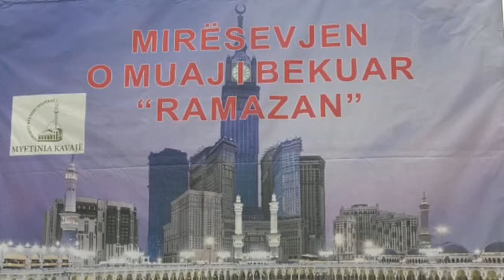Kavajë, Myftiu Besnik Leçini mesazh urimi me rastin e Muajit të Madhërueshëm të Ramazanit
Kavajë, Myftiu Besnik Leçini Video- mesazh urimi me rastin e Muajit të Madhërueshëm të Ramazanit